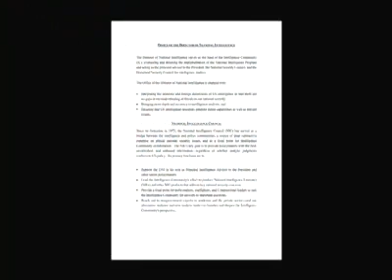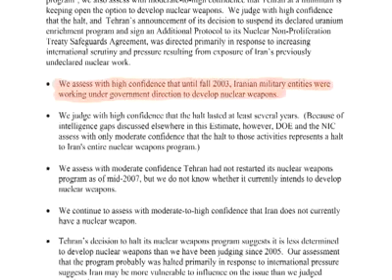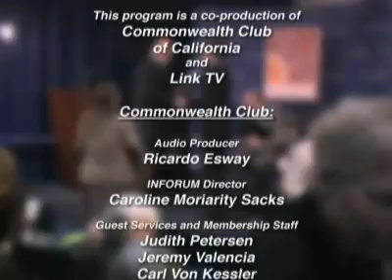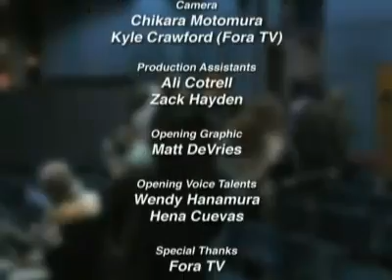Iran - Friends or Enemies?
The heat is rising and it is time to take a fresh look at our enemy, Iran.  Is Iran the new Iraq in U.S. foreign policy?  Are the people of Iran anti-U.S. or only the current regime?  And, is there an effective difference?  An American journalist, an Iranian journalist and a Professor of Iranian culture, politics and history demystify Iran in this expert panel on the so-called "Axis of Evil" member. This panel, which took place at San Francisco's Commonwealth Club, features Link TV's Jamal Dajani, producer of Mosaic: World News from the Middle East, and the weekly Mosaic Intelligence Report.
PANELISTS
Barbara Slavin - Diplomatic Reporter, USA Today; Author, Bitter Friends, Bosom Enemies
Abbas Milani - Director of Iranian Studies, Hoover Institute at Stanford University
Jamal Dajani - Director and Producer Middle Eastern Programming, Link Tv -- Moderator